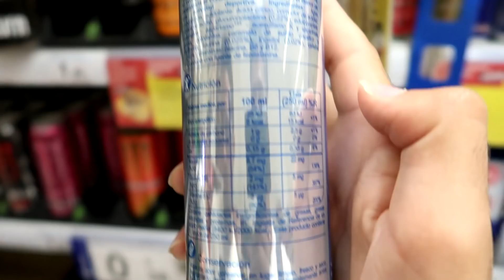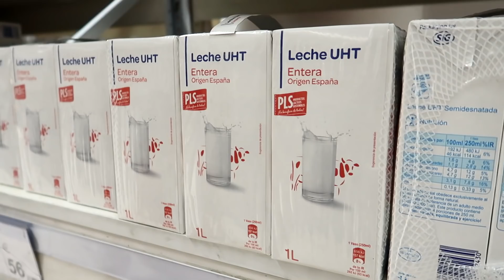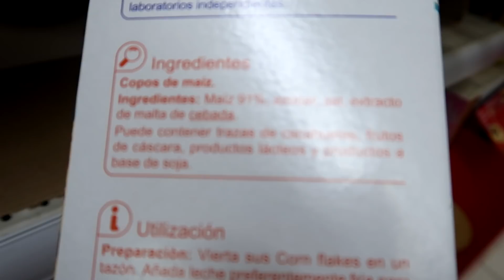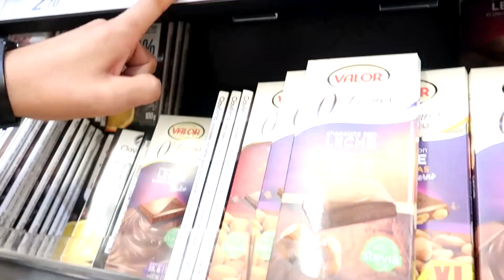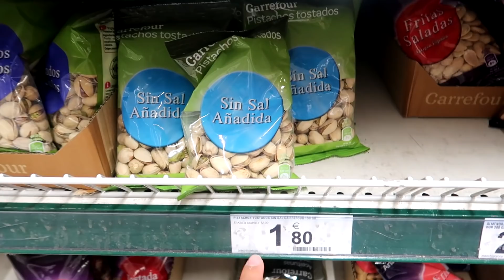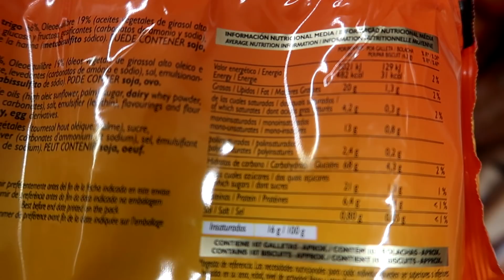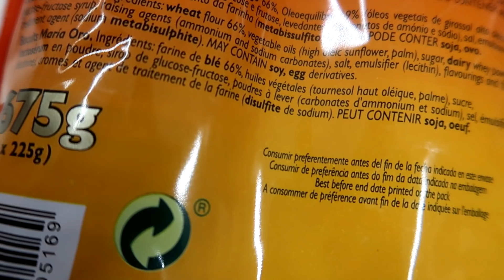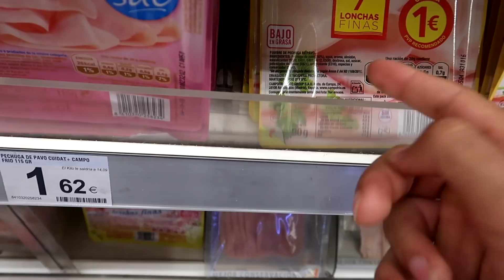ALIMENTOS MUY BARATOS (1€) QUE CONSTRUYEN MÚSCULO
Alimentos muy baratos, por 1 euro que construyen músculo, alimentos muy baratos para ganar masa muscular, alimentos para nuestra dieta que nos van a servir para ganar masa muscular, alimentos baratos. Espero que os guste el vídeo chicos!